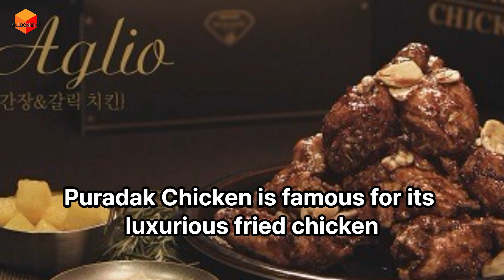Delicious chicken brand top10 Korea version